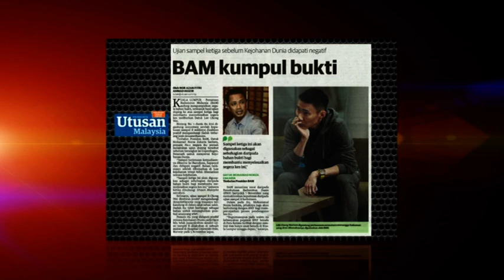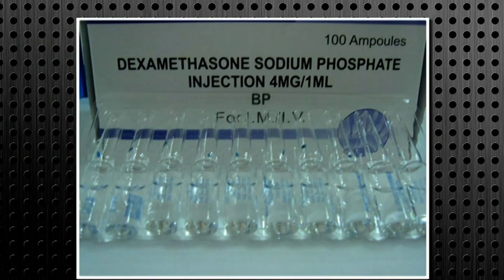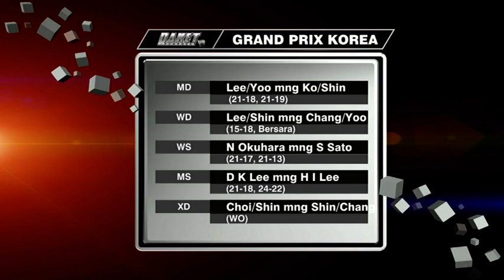Isu doping LCW?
Ismail Saman from Bangsar Hawks BC participating in Kopiko Purple League 2014/2015 (Season 1)